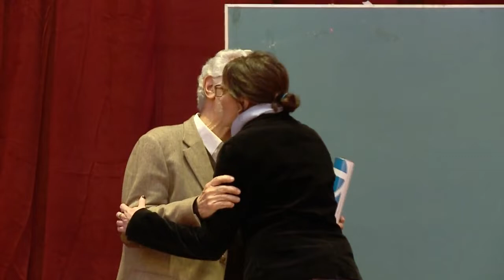Dr. Enrique Dussel -Visitante ilustre de la UNGS